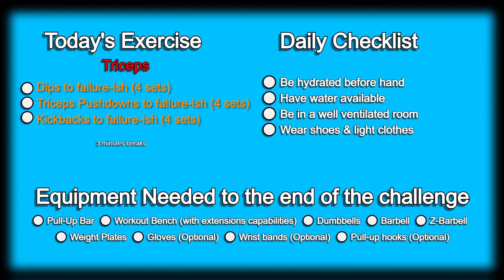Day 163 | 300 Days Fitness Challenge